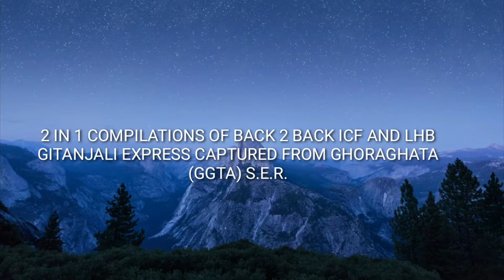2 IN 1 COMPILATIONS OF BACK 2 BACK ICF AND LHB GITANJALI EXPRESS RACING PAST GHORAGHATA (GGTA) S.E.R